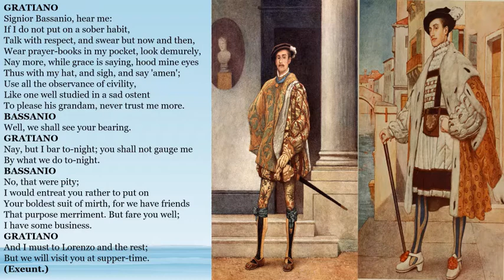Std-ix Merchant of Venice Act-ll scene 2 part 8